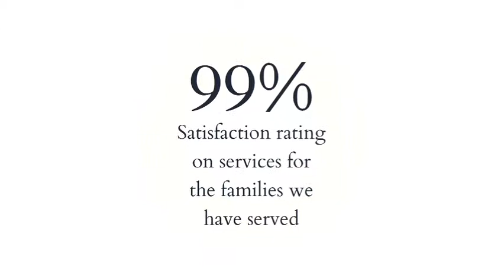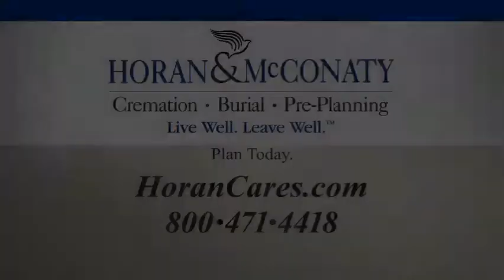H&M What Makes Us Unique